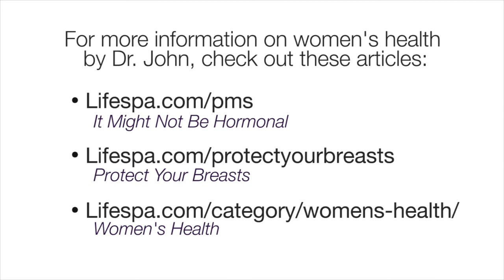Colleen Cannon Interviews John Douillard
For more information and to sign up for the Colorado Cleanse